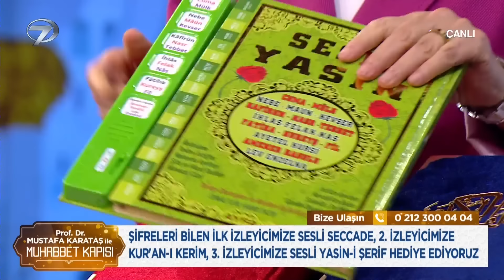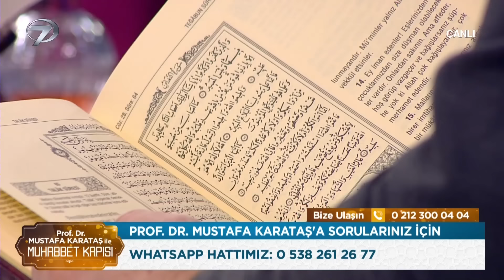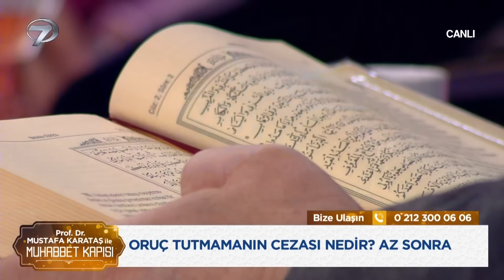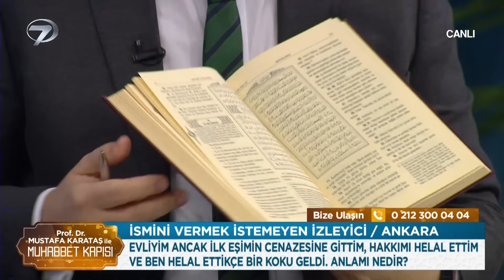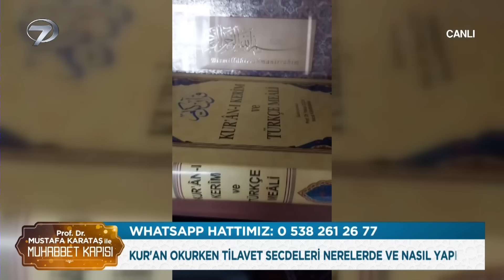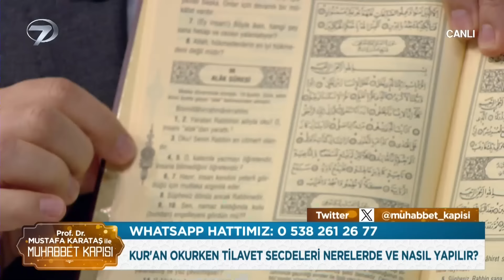Prof. Dr. Mustafa Karataş ile Muhabbet Kapısı - 7 Mart 2024